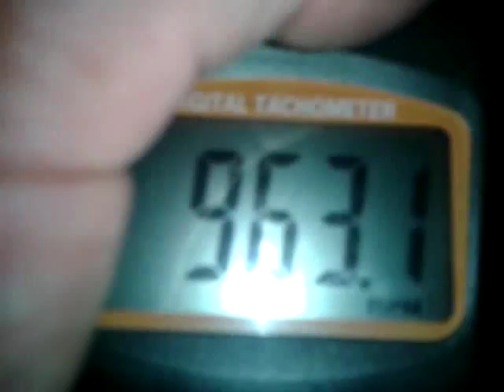Kompresor własnej konstrukcji - Tachometr 1